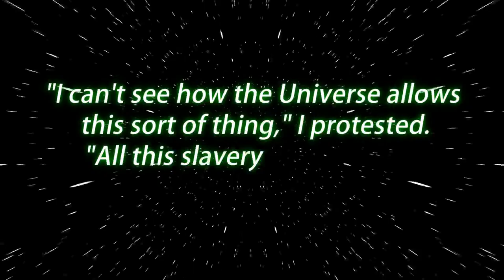Book Trailer for Planet of the Girls by T. J. P. Campbell.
Book Trailer for Planet of the Girls by T. J. P. Campbell published through the Bookanory Publishing House imprint.

CREDITS:
Main Music: "Between Heaven And Earth" by Liborio Conti.
(no copyright or attribution required)

Images and video clips from pexels and pixabay

Mockups, additional artwork and music by T. J. P. Campbell.